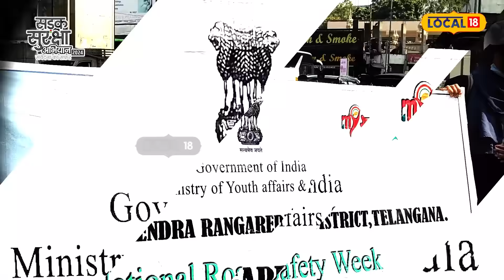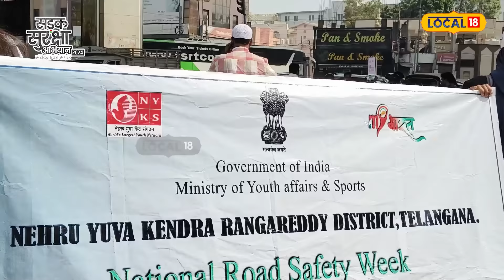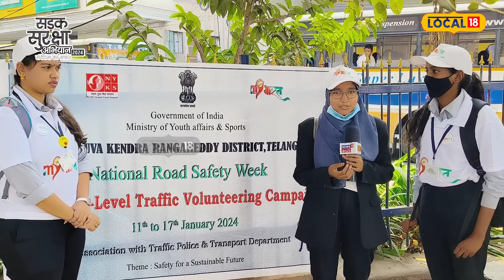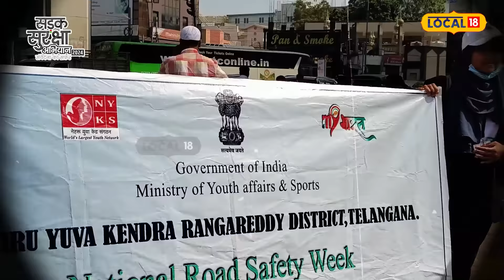Rangareddy Traffic Story : రోడ్ సేఫ్టీపై విద్యార్థుల అవగాహన కార్యక్రమం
| News18 Telugu
హైదరాబాదులోని మలక్ పేట్ ట్రాఫిక్ సిగ్నల్ దగ్గర విజ్ఞాన్ ఇన్స్టిట్యూట్ ఆఫ్ మేనేజ్మెంట్ అండ్ టెక్నాలజీ ఫర్ ఉమెన్ కాలేజ్, ఘట్కేసర్ కాలేజ్ విద్యార్థులు రోడ్ సేఫ్టీ ఎలా పాటించాలో ప్రజలకి అర్థమయ్యేలా చెప్పారు.
SadakSurakshaAbhiyan కార్యక్రమంలో భాగంగా రూపొందించిన ప్రత్యేక కథనం ఇది.